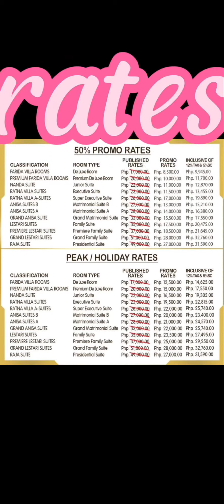Highland Bali 2022